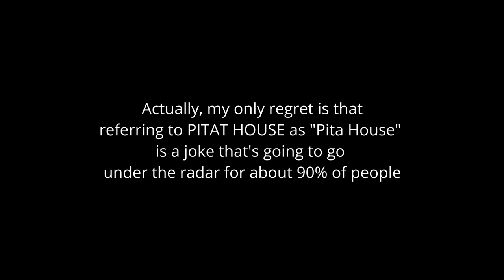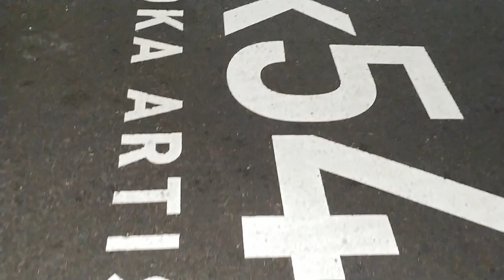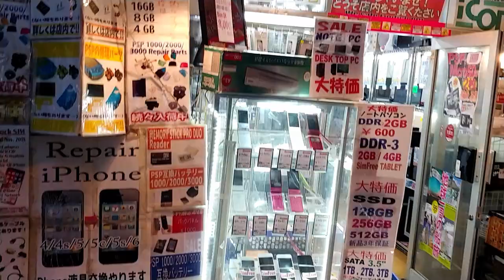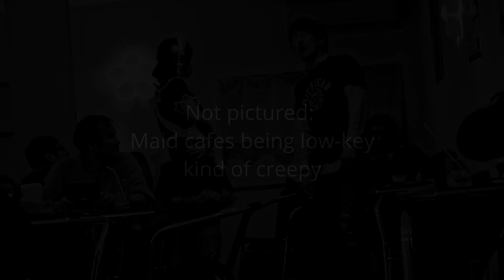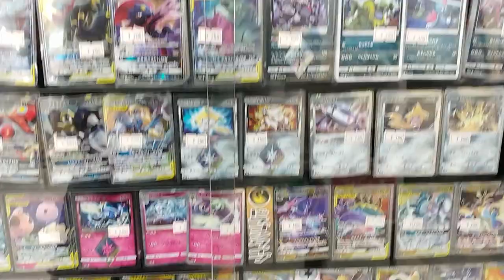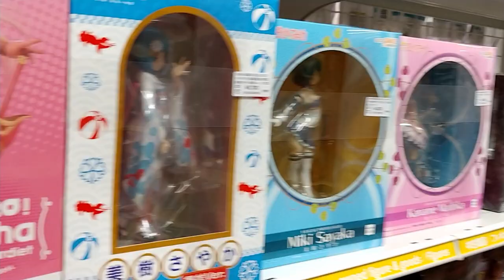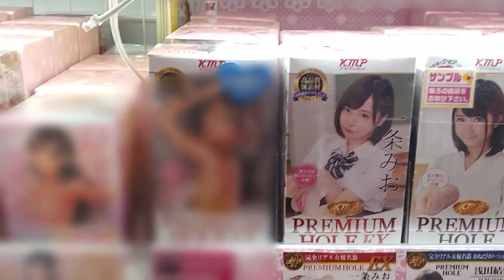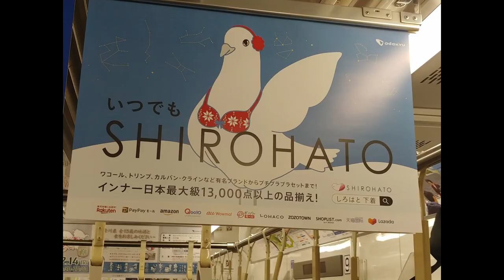The Japan Vlogs - Tokyo Part 2 (ft. Akihabara & Shinjuku)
The maids tried to get me to come inside with them so they could clean my ears in a non-sexual manner, but I'm from Detroit and I know that means someone's gonna slip your wallet as soon as your pants come off

0:00 Fun fact, we're technically back in Chiyoda
0:41 Fun fact, Akihabara is quite small and the area surrounding it is informally referred to as 'Akihabara' even though it is technically other cities
1:03 2k540 Aki-Oka Artisan
1:31 Akihabara be like
4:06 Shopping at Radio Kaikan I think
6:11 Akihabara night views
6:28 The only surviving shot of Shinjuku lol
6:45 Don Quixote be like... NSFW
7:11 Daiso be like
7:54 Back home at Busoan Library & Hotel
9:19 Ending